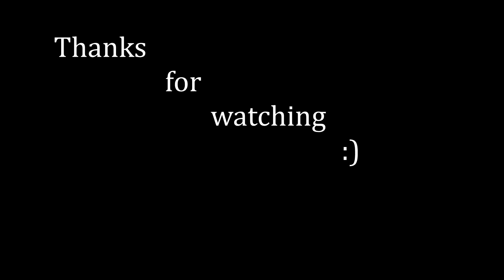From Nothing To Alpha In 10 minutes! Scorched 10,10 Raid! [Ark: Unofficial Pvp]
-Ark wiping 10,10 Scorched Alpha in 10 minutes... From nothing to alpha!

-I am going to be posting more Ark Survival Evolved as well as Rocket League!

-Checkout my How to Quetzal Raid video below OR ELSE!?